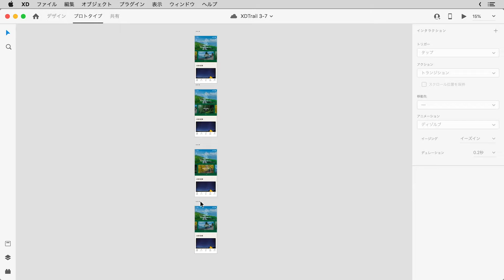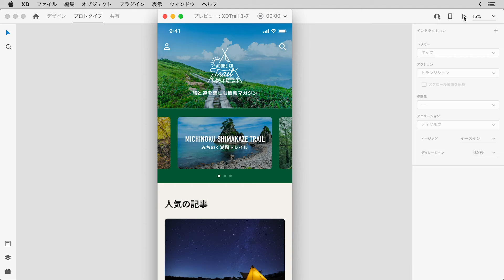【Adobe XD Trail】タイマートランジションの作成 2/2（自動ループの作成） | プロトタイピング編 - アドビ公式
Adobe XDのプロトタイピング編のチュートリアルです。